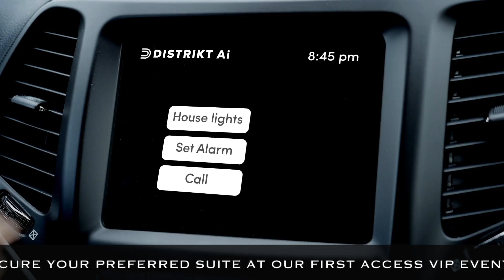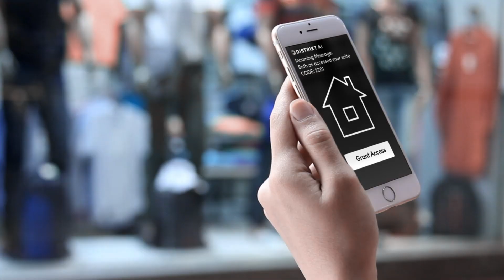Invest In Distrikt Trailside In Oakville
Click here to register to get platinum access to unit allocation, price list, floor plans and brochure

Distrikt Trailside 2.0 in Oakville is a well priced new pre-construction development by the highly reputable and respected Distrikt Developments.

This master-planned transit oriented development attracts everyone from investors, first-time homebuyers, young professionals to and downsizers alike.

With over 15,000 sq. ft. of beautifully designed indoor and outdoor amenities including a grand lobby with double height ceilings, a Lifestyle Retail programmed ground floor, a luxury residence lounge and fitness centre, Distrikt Trailside’s 6-acre site has everything you could ask for.

Lifestyle amenities, including dining, shopping, and entertainment options are all within close proximity. Oakville Place is located nearby and offers residents access to many brand name retailers. Running daily errands is a breeze with grocery stores, banks, and pharmacies all close by.